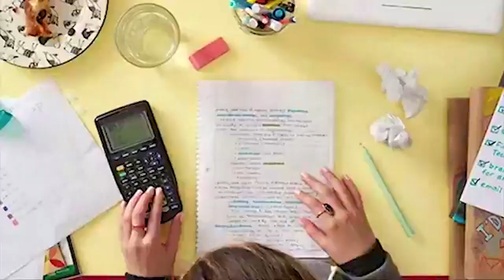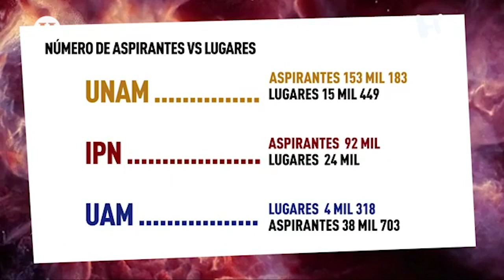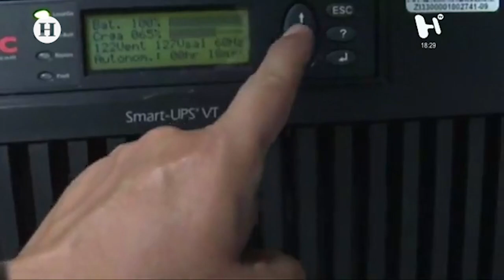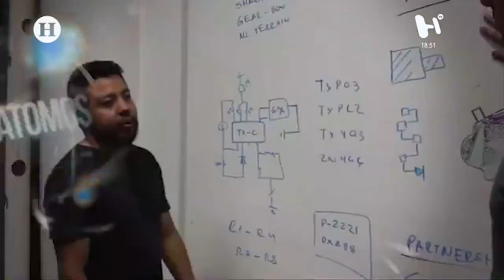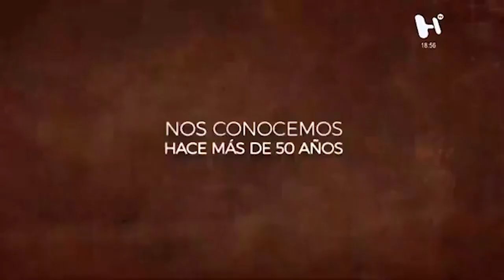Panorama y retos para acceder a la educación superior en México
En un panel para hablar visualizar el panorama de la educación superior en México, los especialistas de Generacion H analizan los retos que van desde la demanda, hasta cuestiones políticas y sociales, así como el desarrollo económico y mitos que rodean a las diversas profesiones.